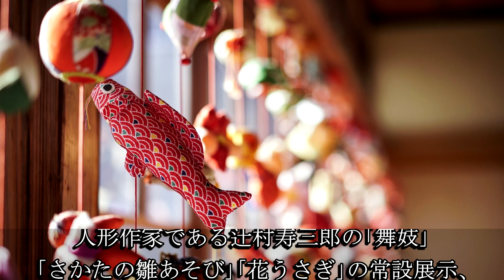山王くらぶ（山形県酒田市）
山王くらぶは明治２８年に創業した老舗料亭で、竹久夢二が足繫く通った事でも知られています。現在も創業当時の建物が残され国登録有形文化財に登録されています。